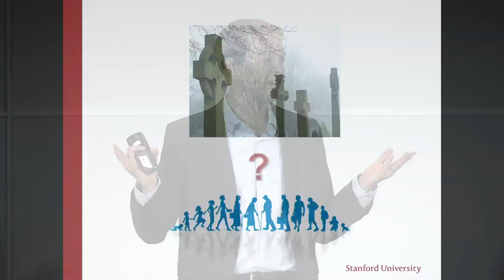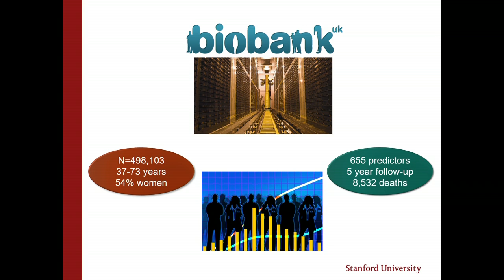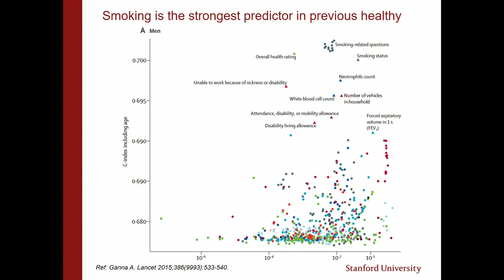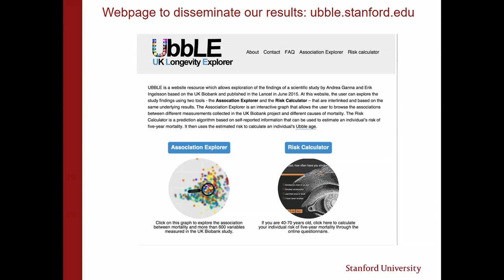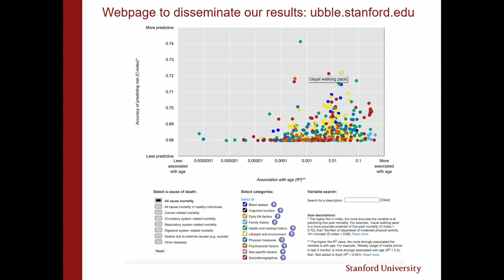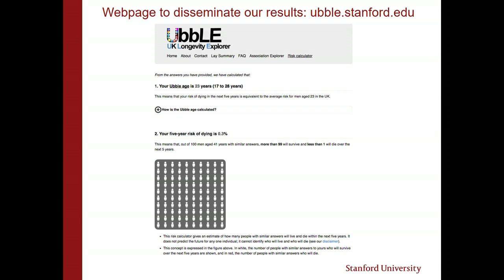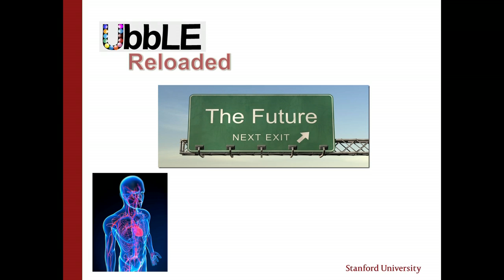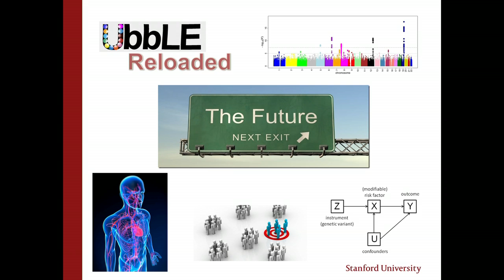Erik Ingelsson, Stanford - Stanford Medicine Big Data | Precision Health 2016